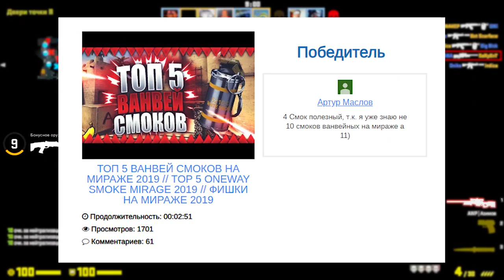Читерский конфиг CS:GO // Лучший CFG в ксго